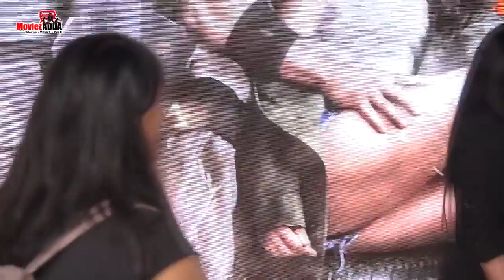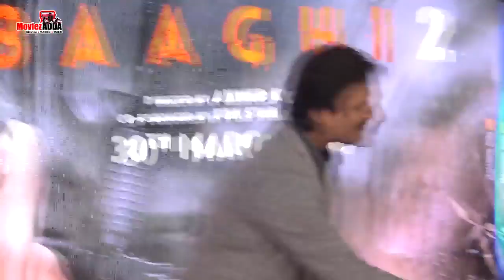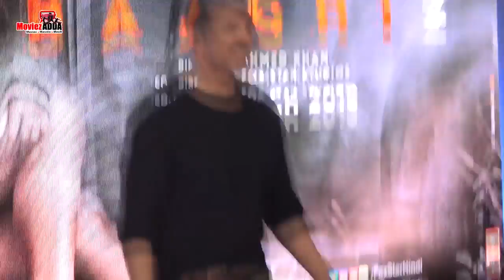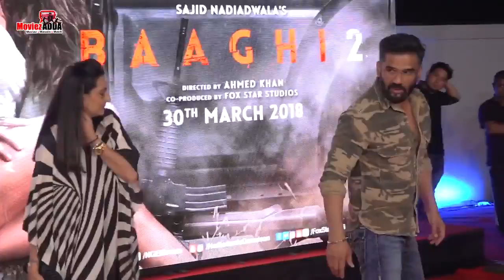Bollywood Celebrities At Baaghi 2 Movie Special Screening | Akshay Kumar, Tiger Shroff, Disha Patani